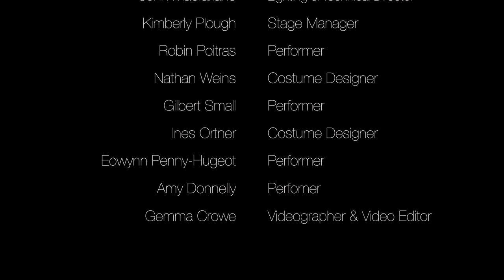Mascall Dance: The Outliner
Shot and edited by Gemma Crowe

From prolific Isadora Award-winner Jennifer Mascall comes a new choreographic work at the ignition point of dance and design. The Vancouver Sun hails The Outliner’s 2016 premiere as “a glimpse into the fertile, iterative, gloriously unfinished practice of one of this town’s most unique creative forces.” A smash hit with Vancouver audiences, reviewer Peter Dickinson calls the evening "truly exceptional in its conceptual rigour and technical execution, a multi-disciplinary study in the myriad ways we dance with things".

Fresh from the premiere’s success, MascallDance launches a western Canadian tour of The Outliner at Artspring on Saltspring Island. “I feel thrilled to open the tour on Saltpring,” says Artistic Director Jennifer Mascall, “where Artspring summer residencies were an invaluable part of creating this work.”

MascallDance creates a suspended and magical kingdom inhabited by fantastical beings and unexpected events. Think Borges meets Bauhaus. Each choreography features a dancer wearing an architecturally devised costume: some appear like creatures, others contraptions. All are extensions of an idea of the body.

Dancer and garment delineate lines and volumes in space, rendering the invisible visible and revealing what we understand and communicate about the body in space. A solo from each choreographic decade offers glimpses of Mascall’s adventurous choreographic thinking over many years, intimately encountered from shifting perspectives. In the words of reviewer Tessa Perkins: “Mascall’s innovation in both costumes that serve as props and choreography that seems entirely fresh make her a master dance maker.“

Mascall’s well-known knack for selecting remarkable performers is in evidence, and we see four outstanding soloists. We are an unfinished planet, the most recent, is a collaboration between Mascall and the incomparably vivid performer Robin Poitras (Artistic Director of New Dance Horizons) designed by Vancouver designer Nathan Wiens, known for his international store designs for John Fluevog. Poitras shares The Outliner stage with outstanding MascallDance collaborator Ron Stewart, dancer/choreographer Benjamin Kamino (curator of Toronto’s Dancemakers), and emerging artist Eowynn Penny-Huguot.

Stefan Smulovitz, resident composer at MascallDance for the past six years, has created over ten compositions for the company. Here he creates accompanying scores for each solo.